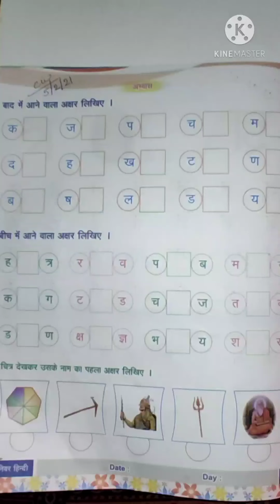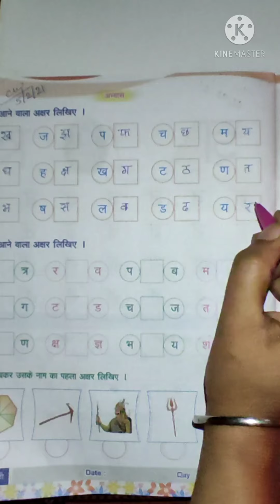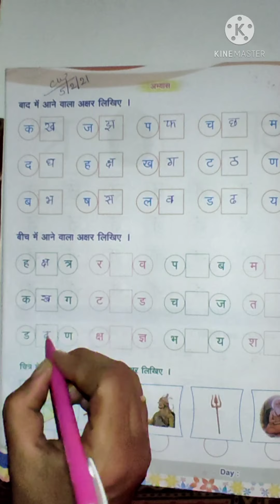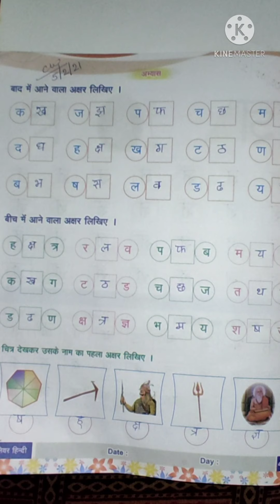Exercise in text book